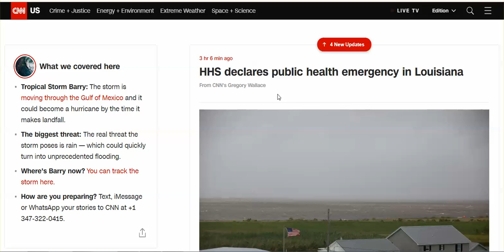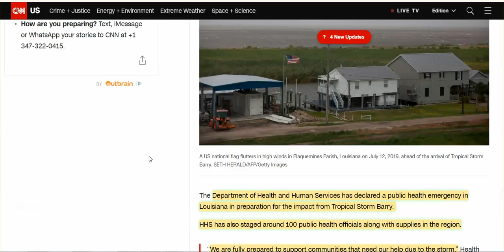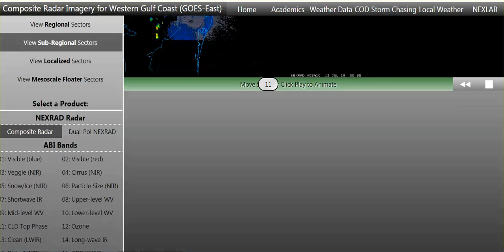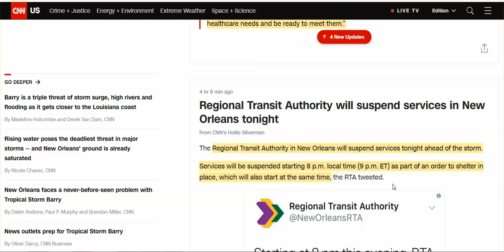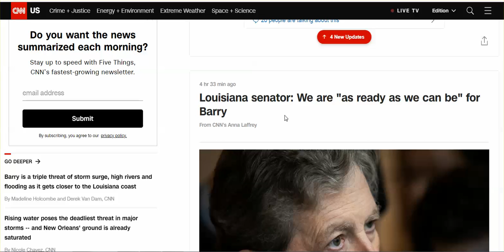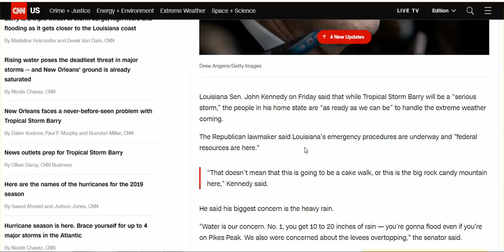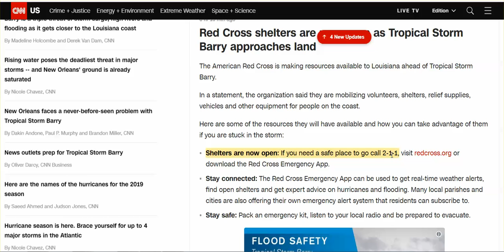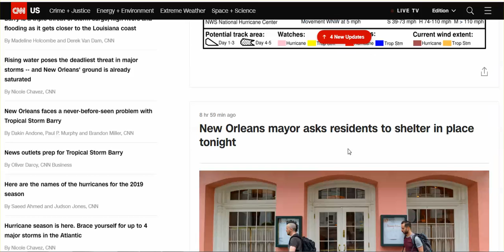WW Report: HHS Declares Public Health Emergency, Public Transportation Suspended, 8PM Curfew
Whoa Never seen anything like it - The New American Refrain.